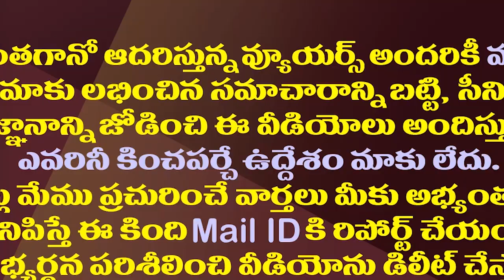పవన్ బస్సుయాత్ర..ఒక దెబ్బకు రెండు పిట్టలు.!| Shocking Reason Behind Pawan Kalyan's Bus Yatra